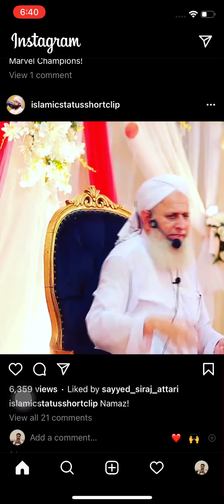Hazrat imam husain (RA)